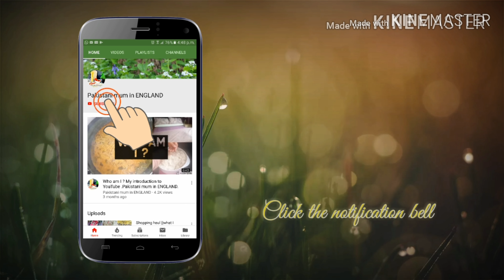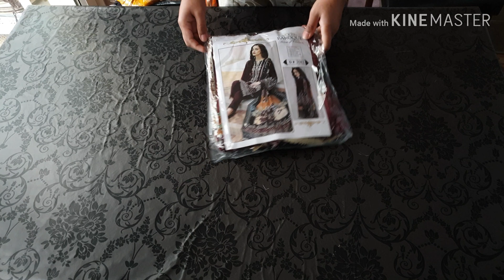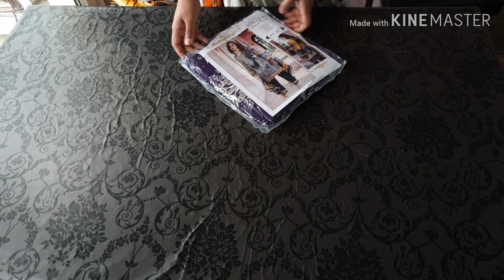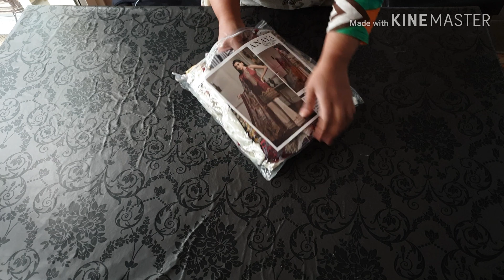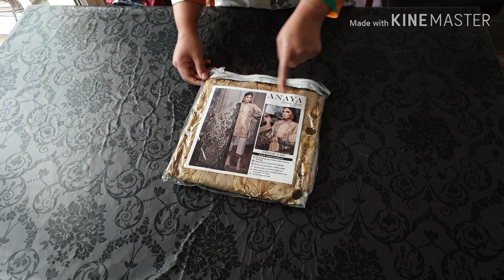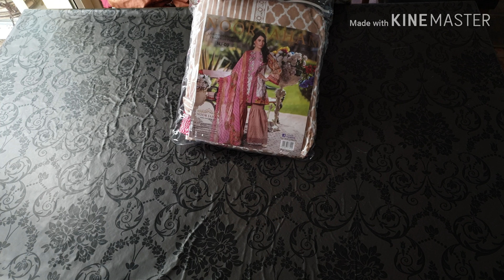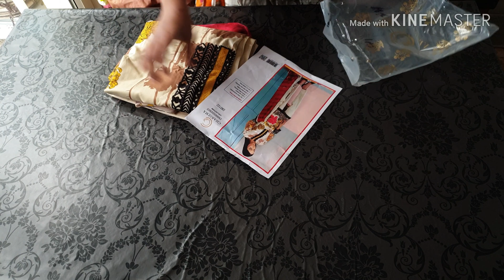Pakistani designer LAWN Suit unstitched 07549952923